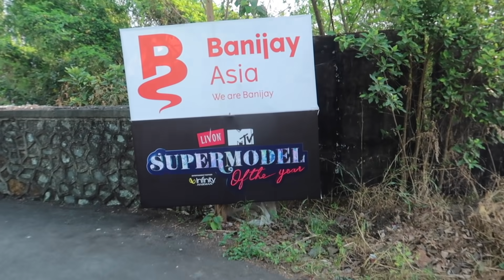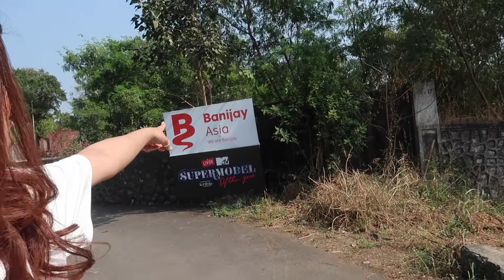VISITING MTV’s SUPERMODEL OF THE YEAR SET!!! | Malvika Sitlani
Hey babes!!!

I recently visited The Supermodel of the year set and it was so nostalgic. I was in a similar show 5 years back and most of you know me through that show itself.

In today's video, I meet with the stunning Ms. Ujjwala Raut and the talkative and freakin adorable Anusha Dandekar! Both of these beauties give me an insight into their lives and the show as well. Trust me, you do not want to miss this.

We had so much fun and laughed a lot btw! : P

Supermodel of the year airs on MTV, 7 pm every Sunday.
The show also streams online on the Voot app which is the official app for all MTV shows. One can download it on their mobile phones or stream it on their laptop or desktop.

Vlog shot by me and @crashboombangdigital
Edited by @crashboombang

Xoxo